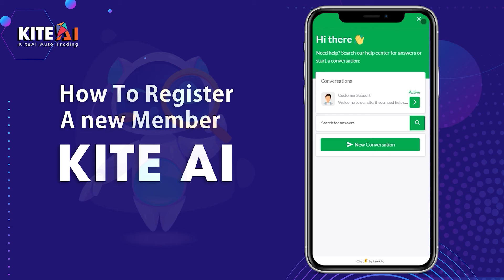How to register from mobile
KiteAI Auto Trading Bot - A liquidity tool between South Korean and Global crypto exchanges.

To provide the liquidity between domestic South Korean and Global crypto exchanges. We would like to introduce our latest plan -  KiteAI Auto Trading Bot. Being a liquidity tool applied AI technology to aim to secure the balance of buying and selling cryptocurrencies with the excellent security, fast real-time transaction and low fee.